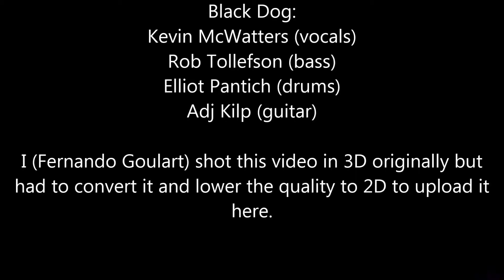2 of 8 - "Black Dog" performing "The Lemon Song" live at the Rockpile in Toronto, Canada - 3July2015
2 of 8 - "Black Dog" live at the Rockpile in Toronto, Ontario, Canada on July 3, 2015 performing "The Lemon Song" written by John Bonham, John Paul Jones, Jimmy Page and Robert Plant of Led Zeppelin from their 1969 album "Led Zeppelin II" which was recorded at Mystic Studios in Hollywood when the band were on their second concert tour of North America. - I (Fernando Goulart) shot this video in 3D originally but had to convert it and lower the quality to 2D to upload it here - In the video: Adj Kilp (guitar), Rob Tollefson (bass), Elliot Pantich (drums) and Kevin McWatters (vocals)!!!     ;)